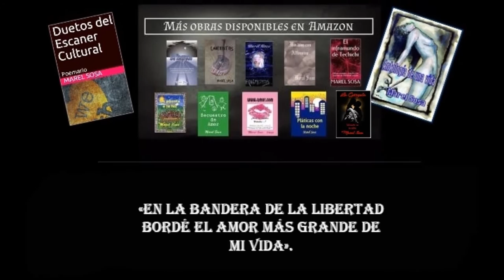Noticias de la ardilla soy Chip News del | EL BUNKER DEL CUERVO